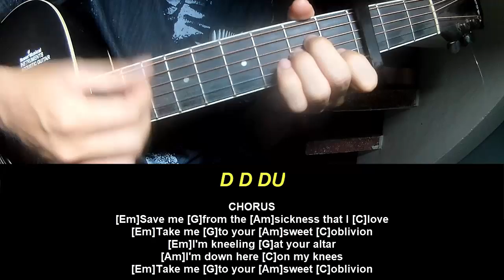Guitar Tutorial David Kushner Sweet Oblivion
Today, I will share with you Guitar Tutorial David Kushner Sweet Oblivion